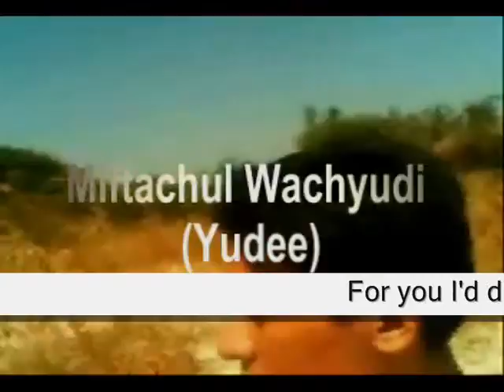time, place, and date ,